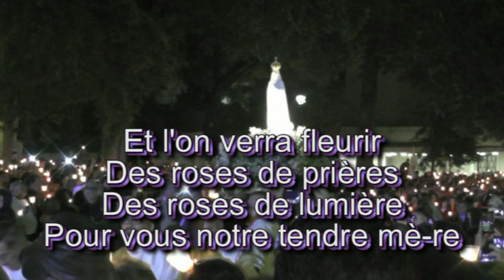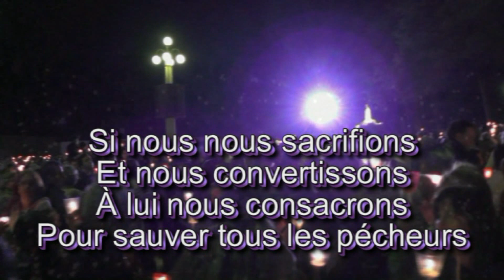NOUVEAUTÉ - NOTRE DAME DE FATIMA - Claire Lebert-LAUVERGNE - (Instrumental avec les paroles) - N°567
IMAGES DU SANCTUAIRE DE FATIMA AU PORTUGAL 12 ET 13 MAI 2014

Mon Dieu, Je crois, J'adore,
J'espère et je Vous aime.
Je vous demande pardon
Pour ceux qui ne croient pas
N'adorent pas
N'espèrent pas
Et ne vous aiment pas
1
Notre Dame du Rosaire
Vous qui êtes apparue à Fatima,
À Lucia, Francisco, Jacinta
Convertissez nos coeurs de pierre
Changez nos ténèbres en lumière
Et l'on verra fleurir
Des roses de prières
Des roses de lumière
Pour vous notre tendre mère
2
Vénérons votre Coeur Immaculé
Demandons-lui la grâce de la Paix
Puisqu'il peut arrêter les guerres
Puisqu'il peut sauver notre terre
Si nous nous sacrifions
Et nous convertissons
À lui nous consacrons
Pour sauver tous les pécheurs
3
Nous vous aimons, nous sommes vos enfants,
Comme Jésus dans le Saint Sacrement
Que nos prières essuient vos larmes
Et qu’elles fassent tomber les armes
De tous les militaires
De toutes nos colères
Pour que nous soyons frères
Dans un monde repenti
Dans un monde converti

TRADUCTION APPROXIMATIVE DES PAROLES EN PORTUGAIS

Meu Deus, eu acredito, eu adoro,
Eu espero e te amo.
Perdão
Para quem não acredita
Não adora
Não espera
E não gostão de você
1
Nossa Senhora do Rosário
Você que apareceu em Fátima,
À Lúcia, Francisco, Jacinta
Converter nossos corações de pedra
Transforme nossa escuridão em luz
E veremos florescer
Rosas de oração
Rosas de luz
Para você nossa mãe amorosa
2
Veneramos seu Coração Imaculado
Pedimos a Deus a graça da paz
Já que ele pode parar as guerras
Já que ele pode salvar a nossa terra
Se nós nos sacrificarmos
E nos convertemos
A ele nos dedicamos
Para salvar todos os pecadores
3
Nós vos amamos, nós somos seus filhos,
Como Jesus no Santíssimo Sacramento
Que nossas orações enxugem suas lágrimas
E que elhas deixem largar as armas
De todos os militares
De todas as nossas raivas
Para que sejamos irmãos
Em um mundo arrependido
Em um mundo convertido

Texte : Domaine Public (refrain) / Claire Lebert-Lauvergne
Musique et harmonisation : Claire Lebert-Lauvergne

ManuPinto, Instrumental avec les paroles,

RELIGIOUS MUSIC, love of God, praise God, parole de Dieu,
sing the love of God, with the lyrics, parole de Dieu,
Musique catholique, louer Christ, Prier avec de la musique,
Louange et Adoration, louer Dieu, musique religieuse, musique Liturgique, musique chrétienne, musique religieuse, Chanter pour Jésus, méditation,
Instrumental avec les paroles, Chant religieux,
cantar o amor de Deus, com a letra, musique avec les paroles,
karaoké, the most beautiful church songs with lyrics, church songs,
Marian Hymns and Catholic Songs, Songs to Mary, Holy Mother of God,
Sainte Mère de Dieu,
Chant à Marie, Vierge Marie, Sainte Marie, Song to Mary, cantar para Maria,

NOUVEAUTÉ - NOTRE DAME DE FATIMA - Claire Lebert-LAUVERGNE - (Instrumental avec les paroles)